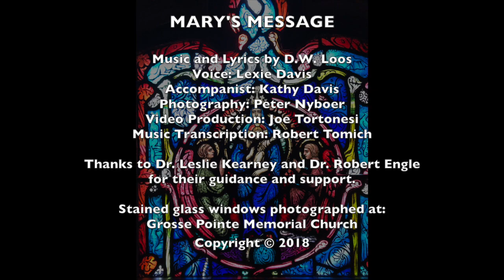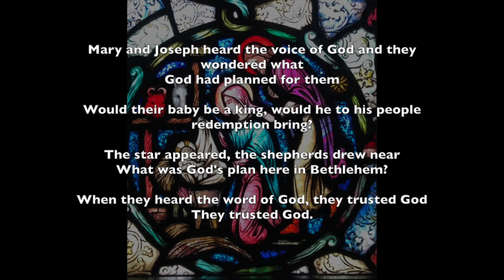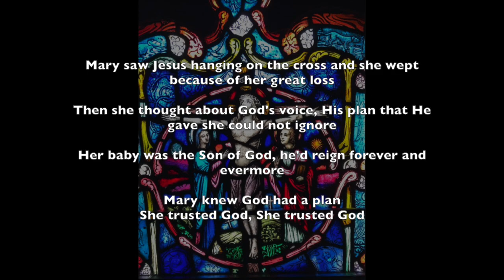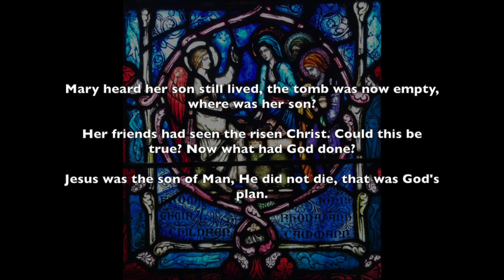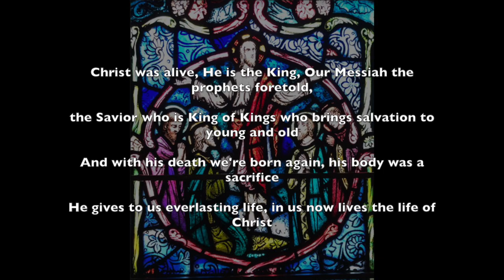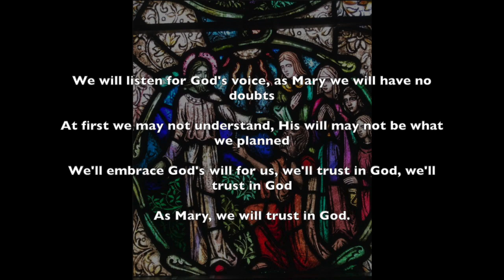Mary's Message - By: Bill Loos